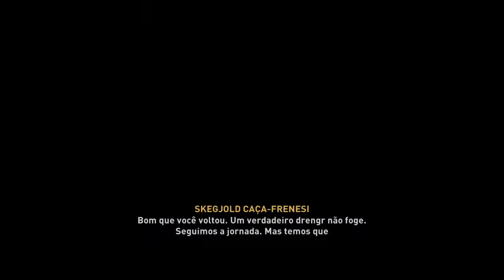Assassin's Creed® Valhalla Dreng derrotado! !